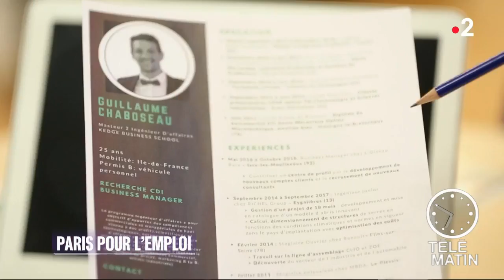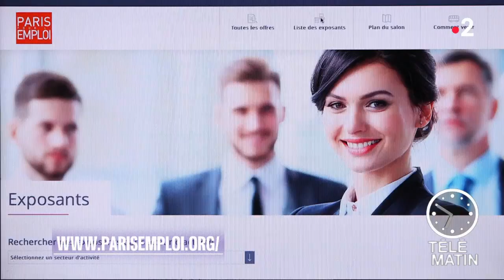Emploi - Paris pour l’emploi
Le Forum « Paris pour l'emploi » est de retour Place de la Concorde les jeudi 4 et vendredi 5 octobre 2018.